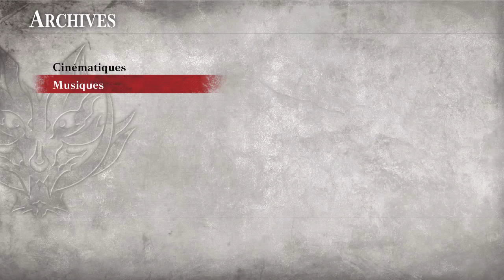God Eater Resurrection - Episode 8 : Le calme avant la tempête - Let's Play FR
Maintenant qu'Alisa s'est bien intégrée dans la division Extrême-Orient, Suzaku continue d'avancer progressivement dans les missions toujours en intégrant Alisa dans l'équipe afin de se préparer pour la suite de l'histoire.